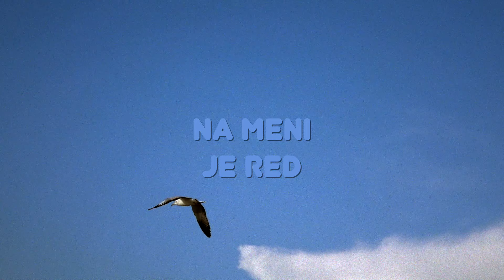Krunoslav Kićo Slabinac - Zar Tako Ostalo Je Malo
Music video by Krunoslav Kićo Slabinac performing Zar Tako Ostalo Je Malo.